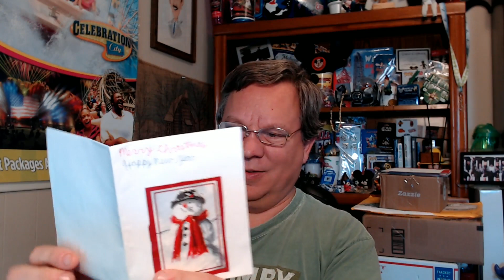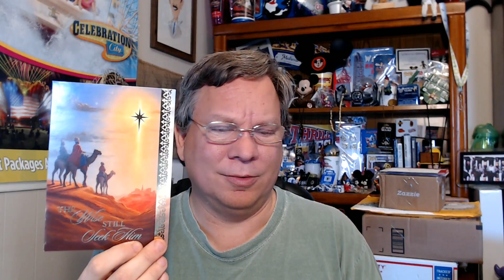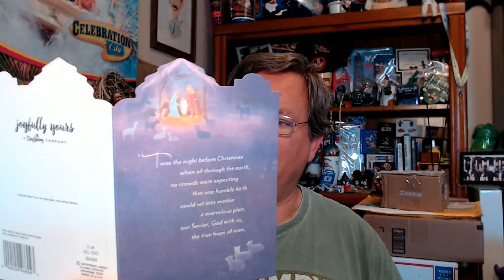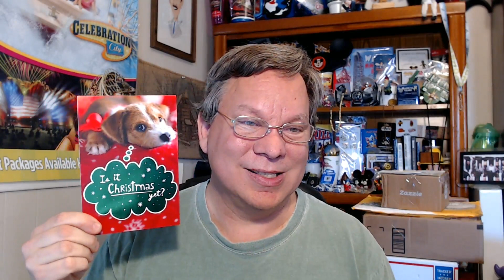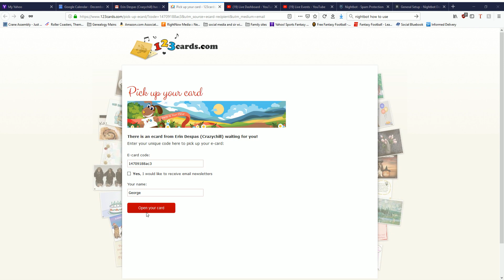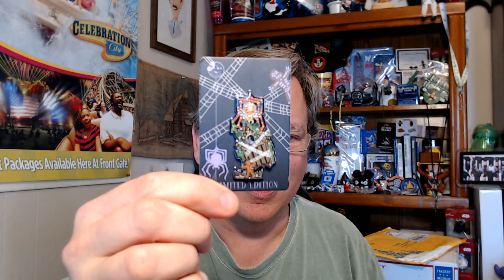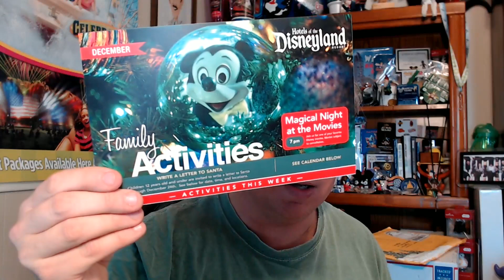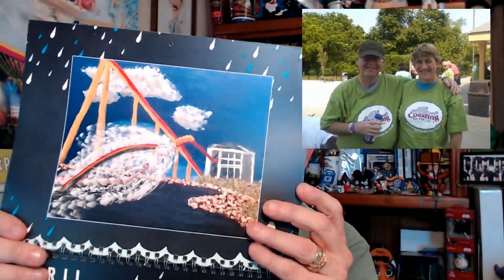Christmas Livestream with Sir Willow! Mail, Q&A and more!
It's time for a live session!  Christmas mail and packages, channel updates, and Ask Me Anything- Disney, Silver Dollar City, theme park, or otherwise Do you have questions about backstage, in the parks, rides, shows, etc.  Only limits- I will "preserve the magic" in some areas with characters, and if it's answered in my FAQ on my website or Facebook page already, I may point you back to that.  :-)
(There will be a second live stream 30 minutes after this one ends where I WILL be sharing some backstage secrets!!)

I will be answering questions from viewers as well.  Please keep them on topic and related to tips to have a great trip.  Thanks!

A behind the scenes look at what a former worker at Disney World, Silver Dollar City, and Busch Gardens Florida experienced in his time working at the parks.  From driving large safari trucks around live wild animals while cracking one silly joke after another, to spending 5 years as a PhotoPass photographer at Walt Disney World and seeing and experiencing all sorts of things, to being a conductor and train robber on the famous Frisco Silver Dollar Line at Silver Dollar City.  With 10 years of working in the parks, there's lots of stories to tell.  Here is some of them...

Richard Meredith, TeaChest Media, Andrea Jacobsen, Peter New, Deana Martin, Kathy Goodman, Tamara Dillon, Bri Leiza, Drew Palmquist, Nirada Masters, Mary Loudon, Stephanie Burgess, Ryan Gillin, Brendon Neely, Eric Lemay, Craig Kollai, Ronni Ward, Rachel Rosal, Melissa Tidd, Rebekah Bell, Walt Disney Planet, Dan Howlett, Tyler Rosenberg, Deborah Brown, Daniel Snowdon, Cassie Parkes, Mike Bowen, and more!